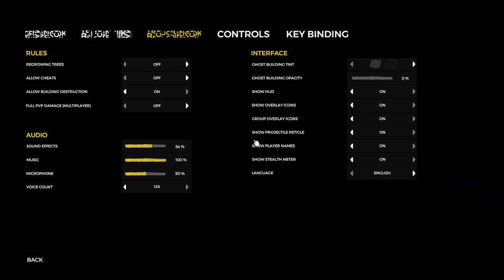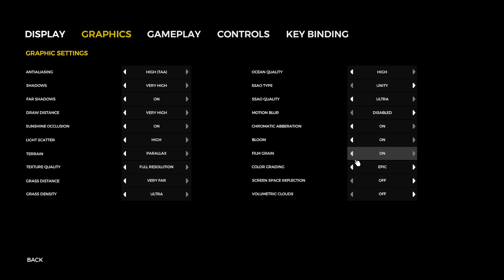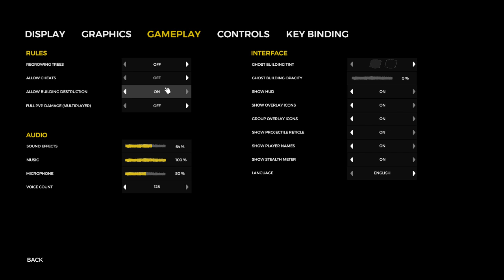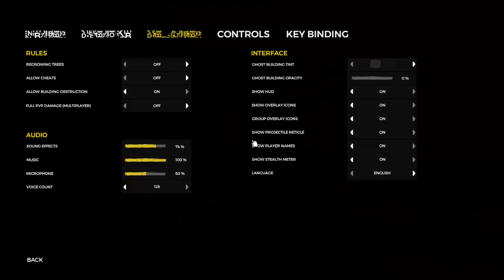South African [The Forest]